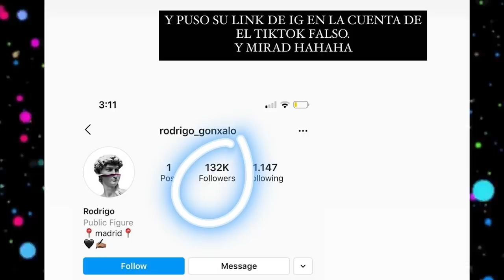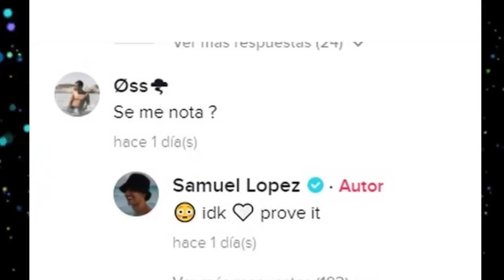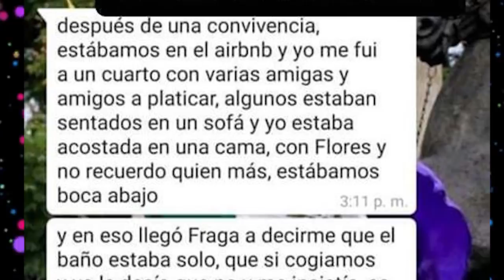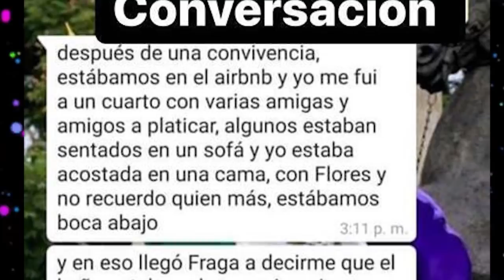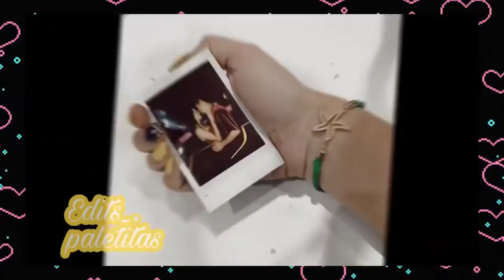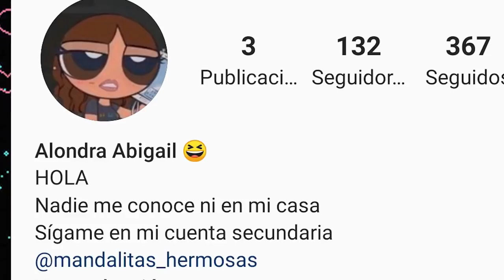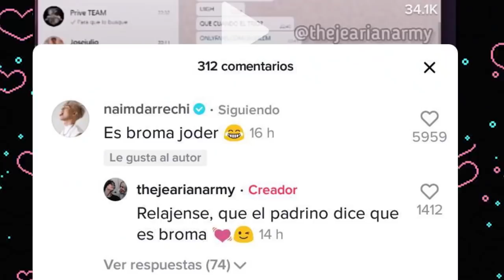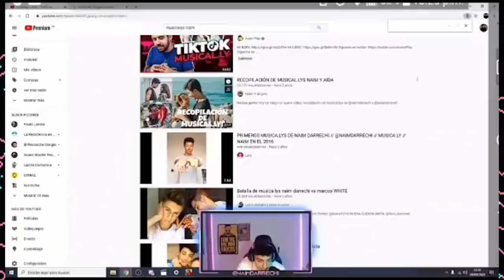CHISMESUMO#29 DANIEL FRAGA en problemas ¿NAIM tiene novia? El CHUCHIS de Dome / AMARANTA y su miedo